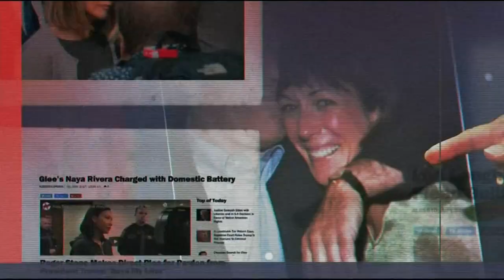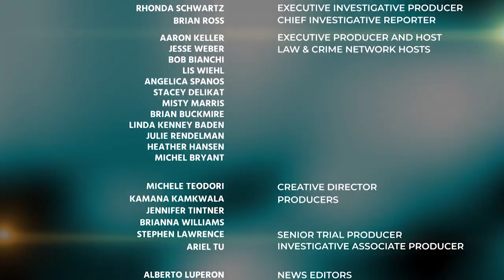LCR: Tyrese Haspil Pleads Not Guilty to Gruesome Murder of Tech CEO Fahim Saleh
oday on Law&Crime Report:

Man pleads not guilty to the gruesome murder of tech CEO Fahim Saleh. The indictment charges Tyrese Haspil with larceny as well as murder after  he allegedly stole thousands of dollars through PayPal and Intuit. Saleh’s body was found dismembered by back in July.

Brian Buckmire's Guests:
Julie Rendelman - Criminal Defense Attorney/Fmr Prosecutor
Adam Konta - Criminal Defense Attorney

Tune in Monday-Friday from 12-1pm ET, only on Law&Crime!